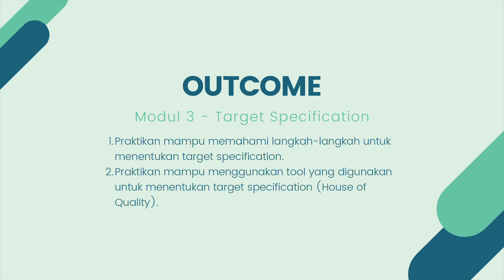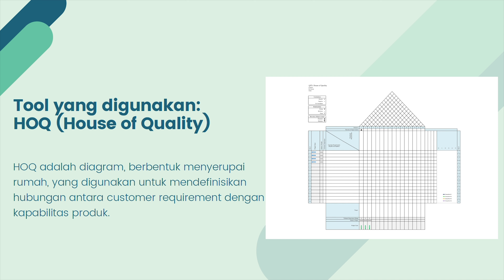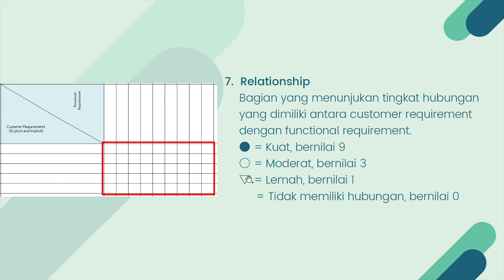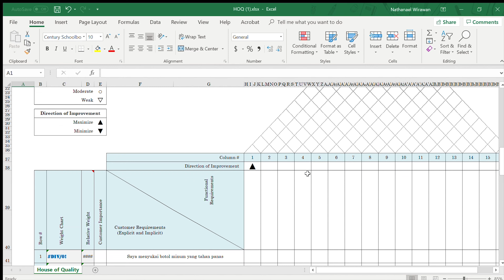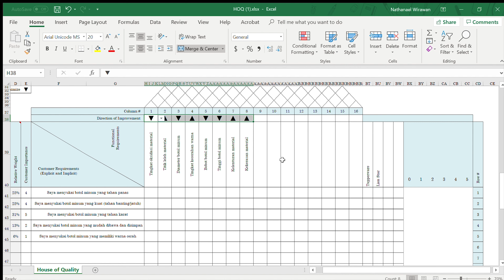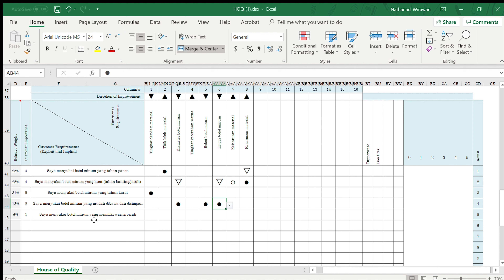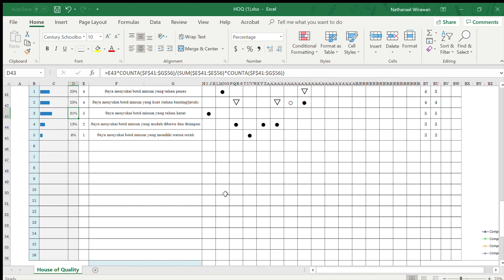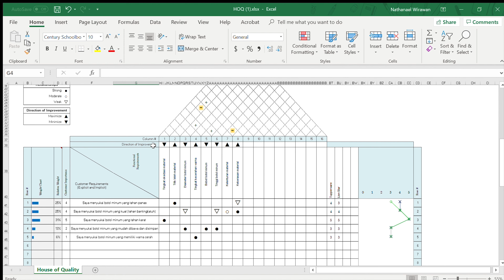Modul 3 - Target Specification